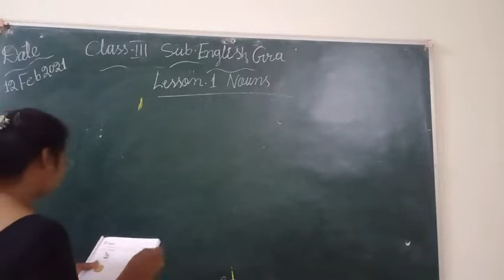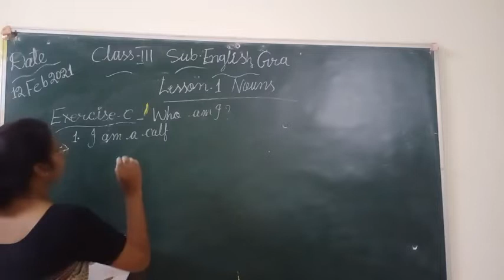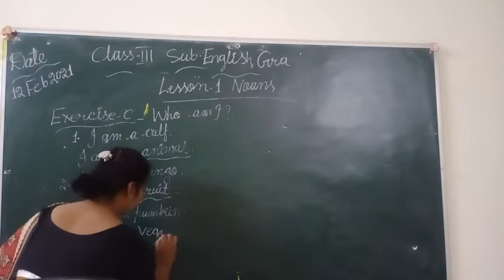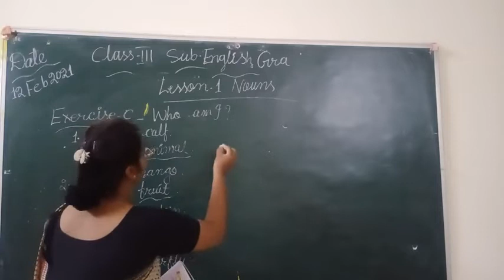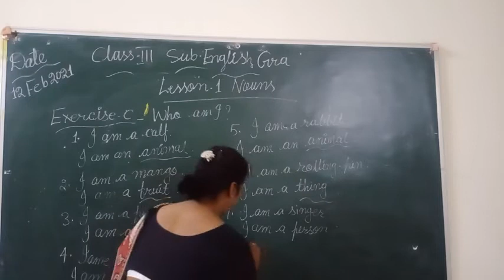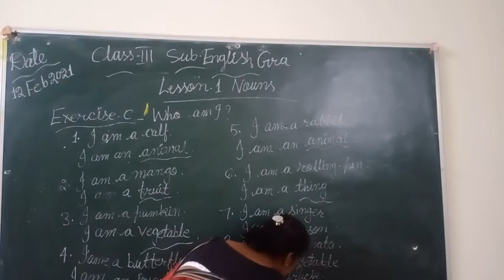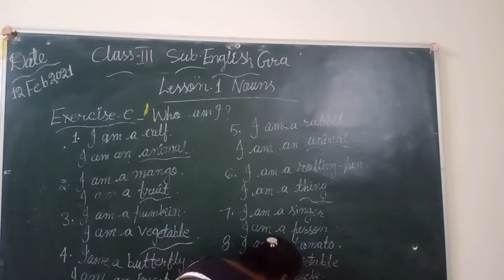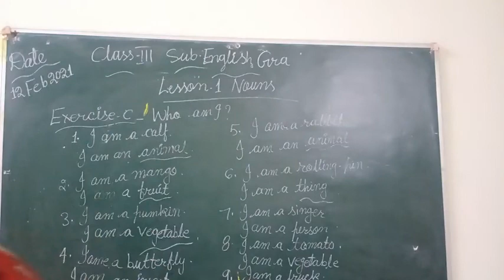# Nouns#class 3 English Gra Lesson 1#Who am I#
Published On 12 February 2021(Goyal brothers Prakashan)